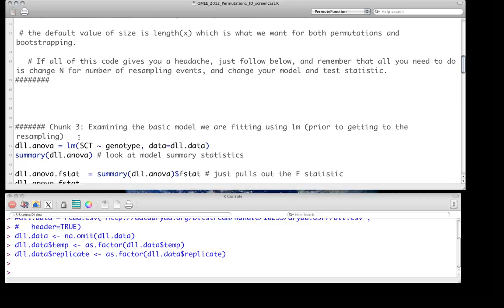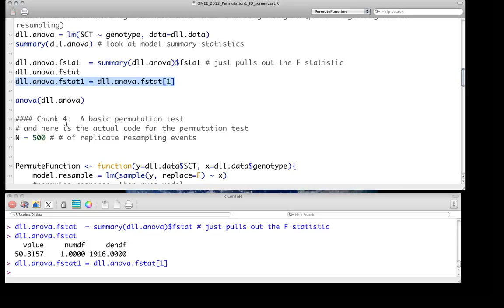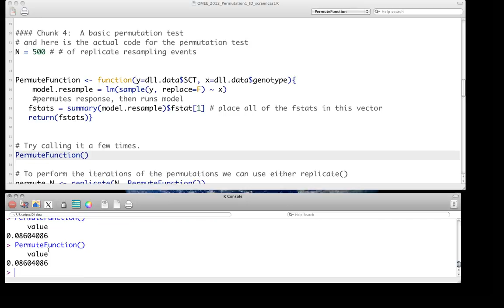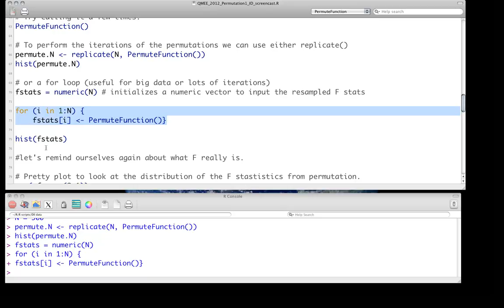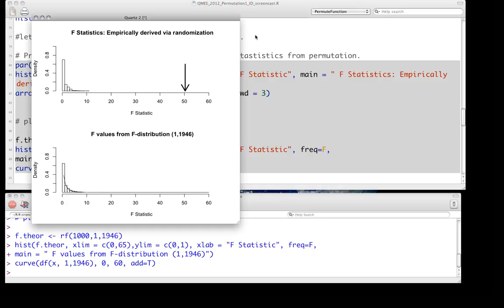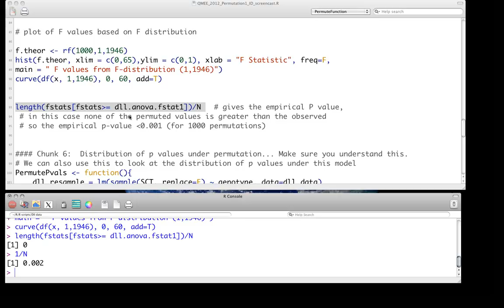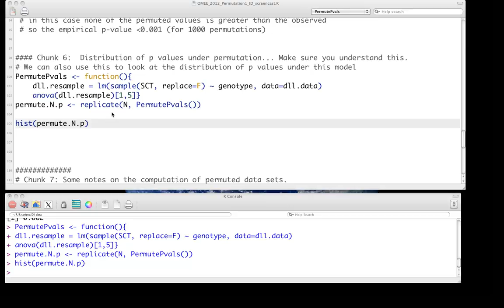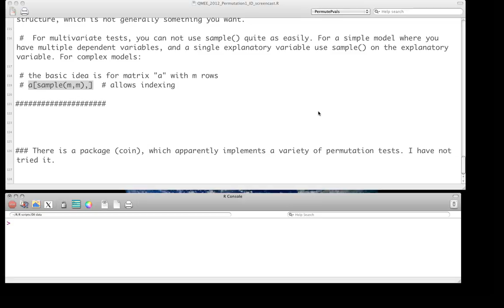Permutation tests in R - the basics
Screencast demonstrating the basic approach to performing a permutation/randomization test using the R programming language. Demonstrates how to make statistical inferences using permutation tests.